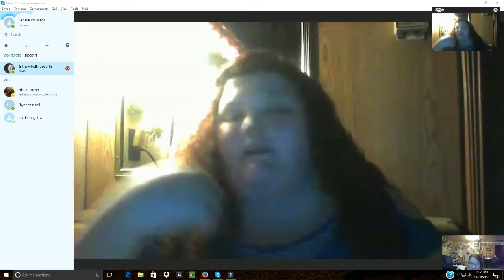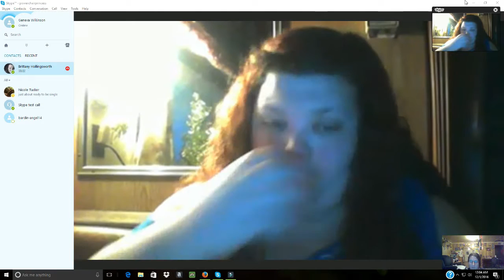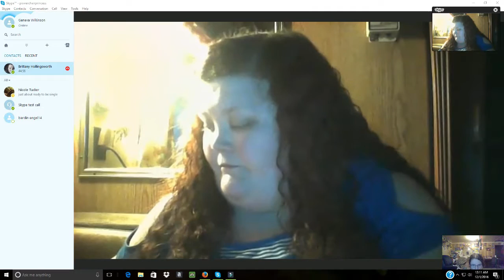Countdown to Christmas: Episode 1 Movie Review with a Special Guest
PLEASE READ!

I'm so happy that December is here!  I'm so excited for Countdown to Christmas!  I'm sorry the first episode is late, but it took for ever for me to edit this one. I'm sorry about the audio and video being out of sync.  I didn't know how to fix it but I hope you still enjoy the review! Please let us know if you watched the movie we absolutely loved it!

Coat of Many Colors Full Movie:  Just found out that this one is no long streaming on NBC

Keek :powerchairprincess
Vine: Geneva Wilkinson